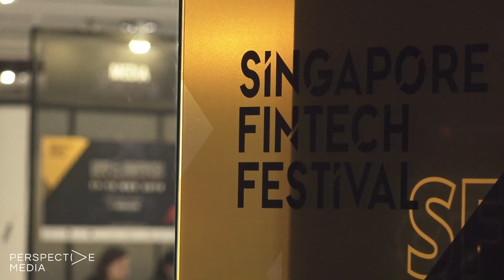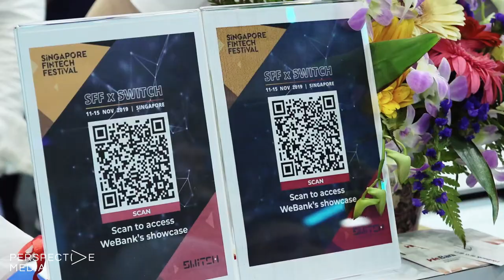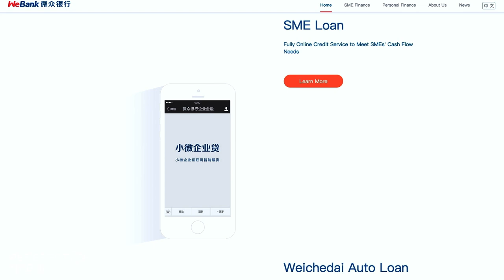Singapore FinTech Festival (2019)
With over 60,000 participants and 900 exhibitors from around 130 countries, the Singapore FinTech Festival is among the largest of its kind in the world! This extensive gathering of financial institutions, fintech start-ups, policymakers, and investors showcases the latest trends in digital finance. Catch out coverage from the 2019 edition.